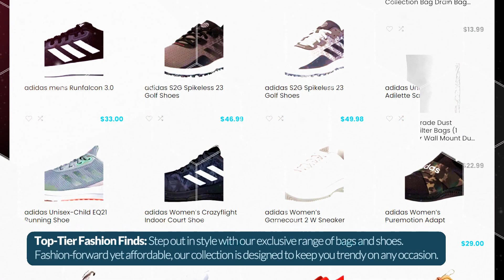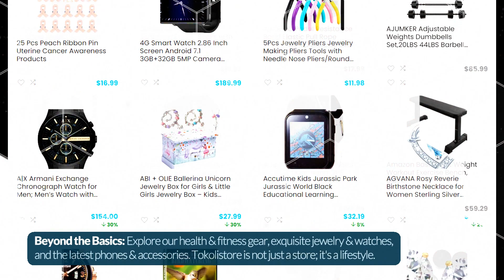Tokolistore: Your Ultimate Destination for Discounted Top Sellers Online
Welcome to Tokolistore - Where Every Deal is a Steal!
Your ultimate online destination for the best deals on top-selling and discounted products.

From the latest in fashion and apparel, including bags and shoes, to cutting-edge computers
and IT accessories like headphones, monitors, and routers.

Elevate your beauty regime with our selection of hair care, makeup, and skin care essentials.

Plus, explore our exclusive collections of health & fitness gear, jewelry & watches, and
phones & accessories.

☑️ Top-Tier Fashion Finds: Step out in style with our exclusive range of bags and shoes.
Fashion-forward yet affordable, our collection is designed to keep you trendy on any occasion.

☑️ Tech Enthusiasts Rejoice: Upgrade your setup with high-quality headphones, monitors, and
routers without breaking the bank.

☑️ Beauty Essentials for Days: From hair care to skin care, and everything in between, our
beauty products are here to enhance your natural glow.

☑️ Beyond the Basics: Explore our health & fitness gear, exquisite jewelry & watches, and
the latest phones & accessories. Tokolistore is not just a store; it's a lifestyle.

☑️ Deals You Can't Resist: Our mission is to offer the latest trending products at prices
you'll love. Choose from best-selling, discounted, and top-rated items to find exactly

Make Tokolistore your new one-stop shop for all your needs and discover why we're considered